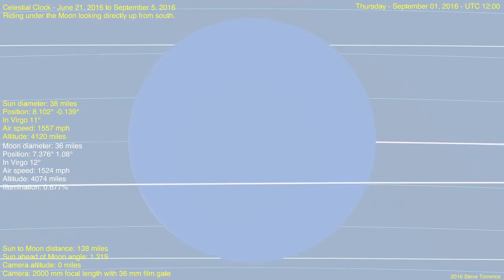Riding under the Moon annular eclipse Sep 1, 2016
Looking directly up with head pointing south, feet north from 8°N latitude. I will upload another one from Madagascar that shows it as annular.